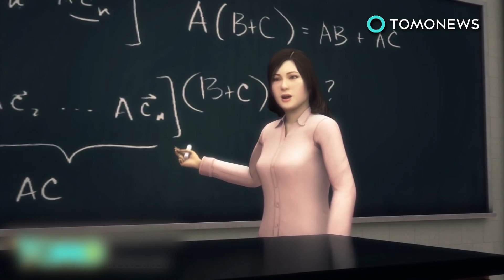นักเรียนโหด ฆาตกรรมครูเพราะพูดกระตุ้น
DANVERS, MASSACHUSETTS — วัยรุ่นหนุ่มข่มขืนและสังหารครูของเขาเนื่องจากคำ 'กระตุ้น'

เจ้าหน้าที่รัฐแมสซาชูเซตส์รายงานว่าคำกระตุ้นอาจเป็นสาเหตุให้วัยรุ่นอายุ 14 ปีข่มขืนและสังหารครูพีชคณิตวัย 24 ปีของเขา

คอลลีน ริทเซอร์ ครูโรงเรียนมัธยมปลาย Danvers High School สังเกตเห็น ฟิลิปป์ ชิซึม วัย 14 ปีนั่งเขียนอะไรในสมุดระหว่างเรียนหนังสือ จึงได้พูดคุยกับนักเรียนรายนี้และได้ซักถามเกี่ยวกับรัฐเทนเนสซีซึ่งเขาเพิ่งจะย้ายจากมา

คำว่า "เทนเนสซี" อาจจะเป็นคำ "กระตุ้น" ที่ทำให้ฟิลิปป์เริ่มบ่นพึมพำกับตัวเอง ภาพจากกล้องวิดิโอแสดงให้เห็นฟิลิปป์สวมเสื้อฮู้ดดี้และถุงมือ เดินตามครูสาวเข้าไปในห้องน้ำของโรงเรียน

เจ้าหน้าที่พบหลักฐานนำจับอย่างรวดเร็ว วิดีโอแสดงให้เห็นผู้ต้องสงสัยกลับเข้าไปในห้องน้ำพร้อมถังรีไซเคิล ซึ่งเจ้าหน้าที่เชื่อว่าเป็นที่บรรจุศพของครูเพื่อนำไปทิ้งยังป่าใกล้ ๆ

ผลการชันสูตรศพเผยว่า ครูสาวถูกข่มขืนและปาดคอด้วยมีดคัตเตอร์ ซึ่งถูกพบในตัวของฟิลิปป์พร้อมกับบัตรประชาชน บัตรเครดิตและชุดชั้นในของเหยื่อ บนศพยังมีข้อความว่า 'ฉันเกลียดทุกคน'